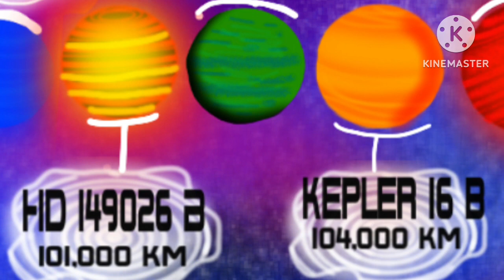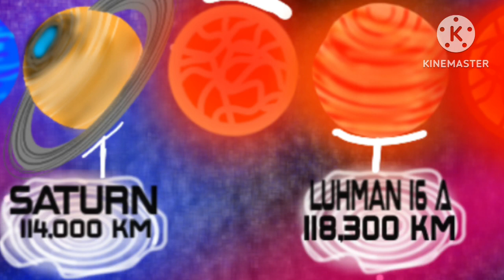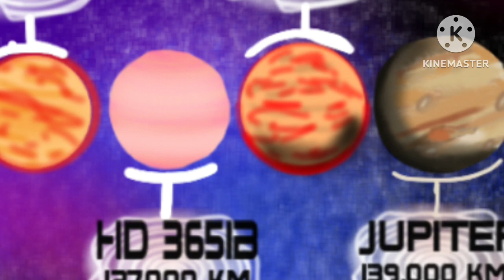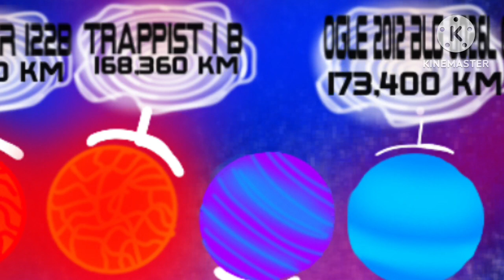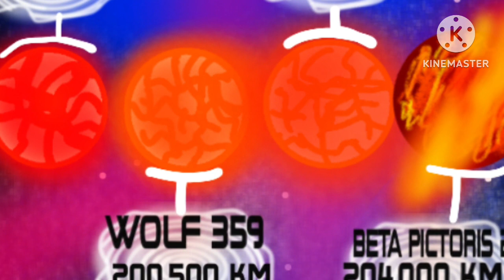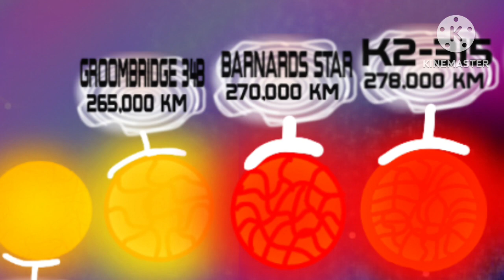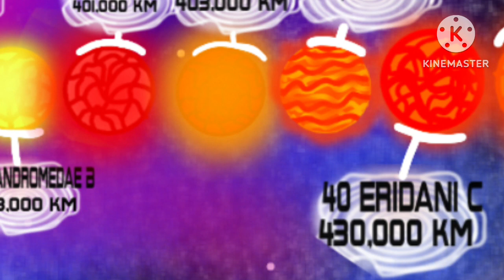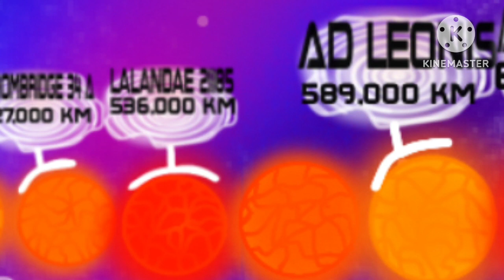ULTRA SIZE COMPARISON 2024 | part 17